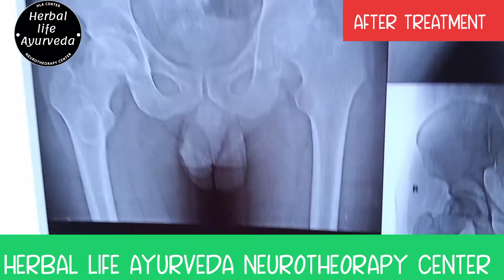AVN (कुल्हा खराबी) XRAY CHANGE AFTER 8 DAYS AYURVEDA TREATMENT 8400756390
WELCOME TO HERBAL LIFE AYURVEDA NEUROTHEORAPY CENTER GARHMUKTESHWAR HAPUR UP 245205

PATIENT NAME - ISRAR SAIFI

ADD - CHANDPUR DUST BIJNOR

DISEASE - AVN (AVASCULARNECROSIS)

3 year old problem

इस्रार अपने पास 2 जून को ए थे इलाज के लिए आज 9 जून है इनका ट्रीटमेंट पूरा हो चूका है

और जैसा की आप उनके XRAY में देख सकते है पहले वाला और अभी वाले में की कितना बदलाव है दोनों में

इनके बाएं पैर में AVASCULARNECROSIS की प्रॉब्लम है और इनकी पैर की हड्डी पूरी तरह से घिस गयी थी और स्पेस कम हो गया था

इलाज के बाद आप Xray Change देख सकते है की इनको कितना आराम है

इलाज के दुआरण हमने इनको कोई पेनकिलर या स्टेरॉयड नहीं दिया है

फेमोर हेड ने अपना शेप लेना शुरू कर दिया है आशा करते है प्रॉब्लम जल्द ही ठीक हो जाएगी

अगर आपको भी AVN की दिक्कत है तो इस नंबर 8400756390 पर कांटेक्ट करे और कूल्हे के ओप्रशन से बचे.  THANK YOU

HERBAL LIFE AYURVEDA (HLA)
NEUROTHEORAPY CENTER ☘️🌸🥦

Add- Tehsil Road, Amba Hall Ke Samne, Canara Bank Wali Gali Garhmukteshwar Hapur 245205

~ AQIB HUSSAIN ✔️